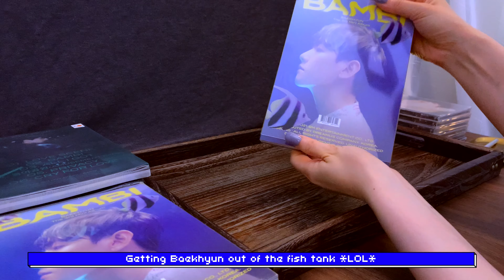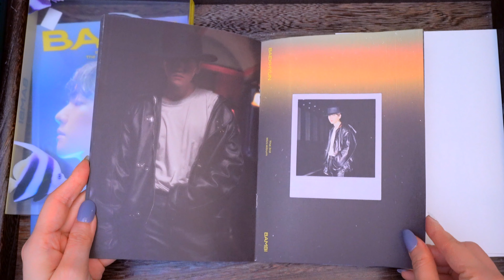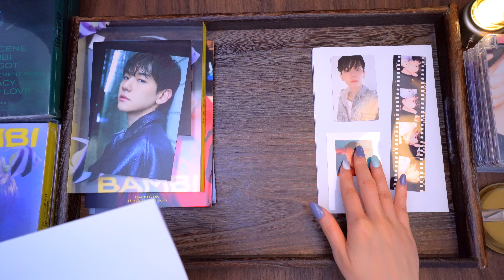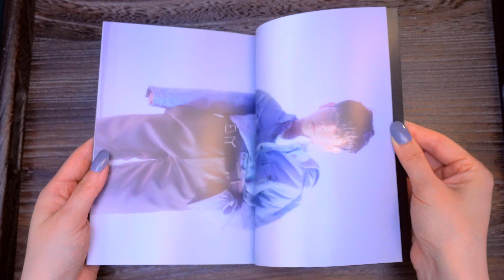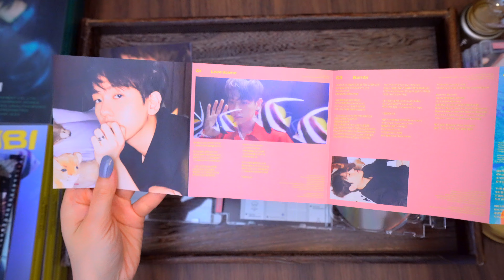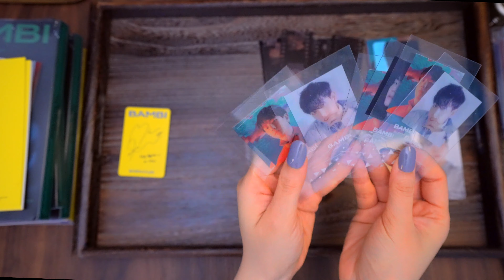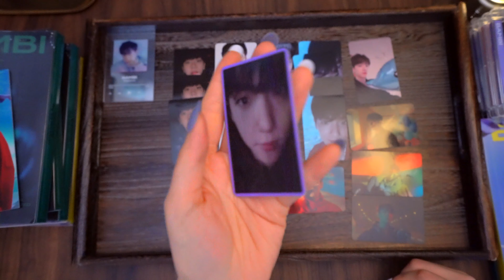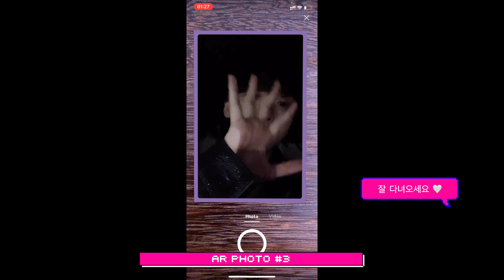Unboxing 14 COPIES of BAEKHYUN 3rd. Mini Album [Bambi] (Photobook & Jewel Case Ver.) w/ AR Videos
⏳ 00:00 Intro;
⏳ 00:45 Bambi Version;
⏳ 05:42 Night Rain Version;
⏳ 10:36 Dreamy Version;
⏳ 11:57 Misty Version;
⏳ 13:58 Photocard Pulls (Goodies Pulls);
⏳ 16:14 AR Clip Video #1;
⏳ 16:37 AR Clip Video #2;
⏳ 17:03 AR Clip Video #3;
⏳ 17:35 AR Clip Video #4;
⏳ 17:58 AR Photo Video #1;
⏳ 18:06 AR Photo Video #2;
⏳ 18:18 AR Photo Video #3

The editing of this video took way longer than I thought🤣...I will try my best to keep upload twice a week~

Photobook Version Inclusions:
- PHOTOBOOK: 88p / 2 Versions
- LYRICS BOOK: 24p / 2 Versions
- CD: 1 / 2 Versions
- FOLDED POSTER: 2 / 2 Versions
- CLEAR CARD: Random 1 out of 4
- SEQUENCE FILM: Random 1 out of 2
- POSTCARD: Random 1 out of 4
- PHOTOCARD: Random 1 out of 4
- POSTER: Random 1 out of 2 /
2 Versions (First Press Only)

Jewel Case Version Inclusions:
- BOOKLET: 12p / 2 Versions
- LYRICS PAPER: 8p / 2 Versions
- AR CLIP CARD: Random 1 out of 4
- AR PHOTO CARD: Random 1 out of 4
 (First Press Only)

All versions of [Bambi] were purchased from Ktown4u.

Credits:
- Graphics: